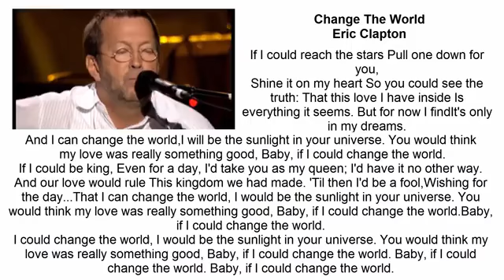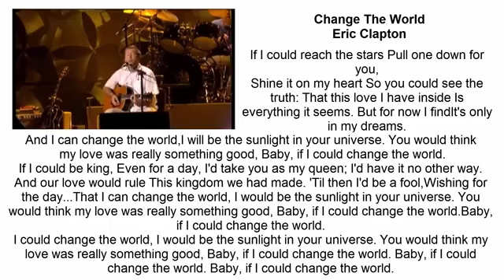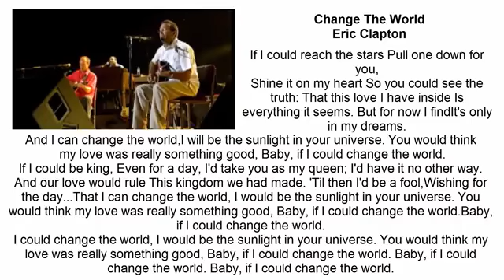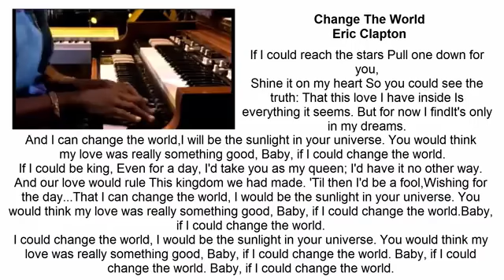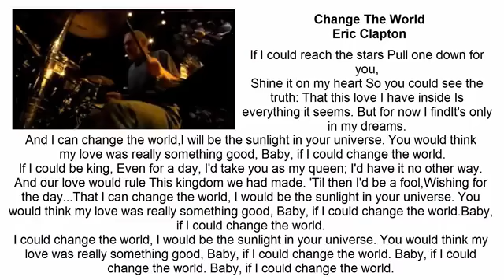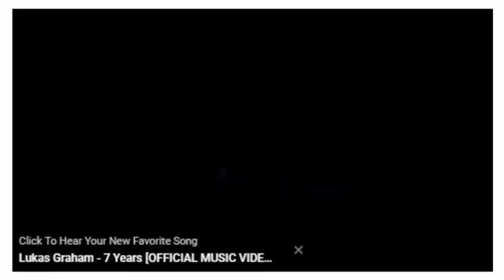plɹoM ǝɥʇ ǝƃuɐɥƆ Change the World Ɔɥɐuƃǝ ʇɥǝ Moɹlp